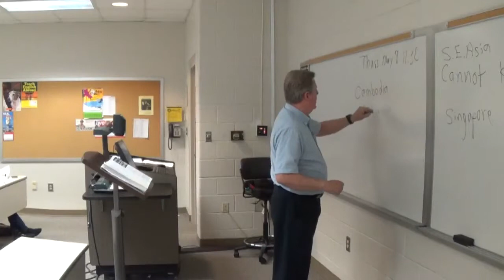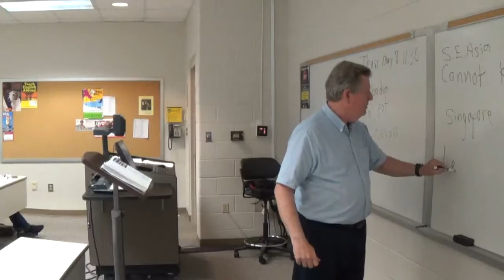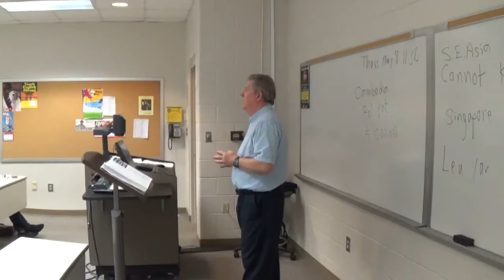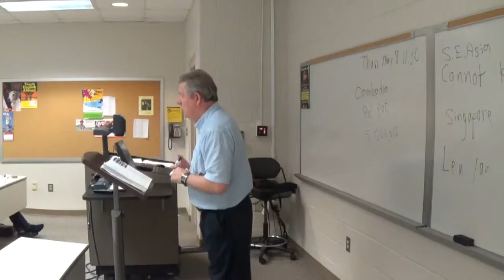Chapter 30 H 5 1 14